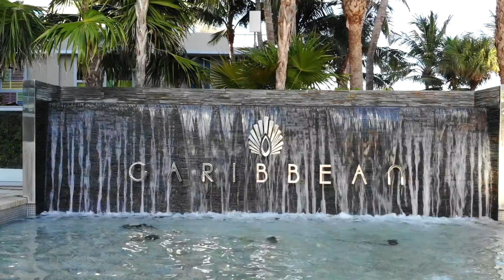3737 Collins Ave. Unit N-305, Miami Beach FL 33139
Absolutely Stunning Direct Ocean and fully furnished turn key 2 Bed 2.5 bath that has every upgrade an owner may desire. Top of the line European kitchen with Miele appliances, Sub-Zero fridge, gas stove top. and beautiful marble floors. This building was completely gut renovated but still maintains the sought after Art Deco flare that made Miami Beach what it is today. 24/7 Front desk concierge, beach service, full size gym, pool equipped with day beds and cabanas, and a private humidor + wine cellar completes this South Beach Gem. The Caribbean is located in heart of the mid beach just minutes from Soho House, Fontainebleau, Faena, and so much more in the hottest new area in town.
2 Bed 🛌 2.5 Bath 🛁
1589 SqFt. Interior
$1,699,000
For a private showing or info:
Exclusive Listing by Scott Kennedy👔